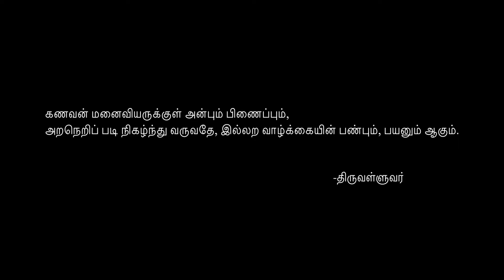A pleased South Indian Wedding Film | Gokul & Brindha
அன்பிற்கும் உண்டோ அடைக்கும் தாழ்...

Gokul &  Brindha

Book us for your big day ( Wedding, Reception, party, baby shower and more )

Candid, Wedding Film, Traditional
and get discount from the total package .

For more details & to grab the discount